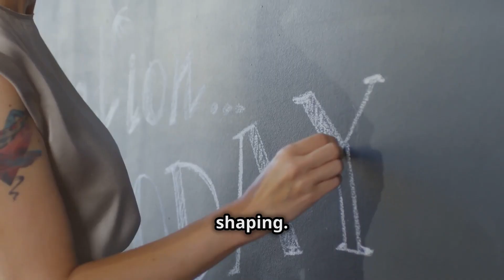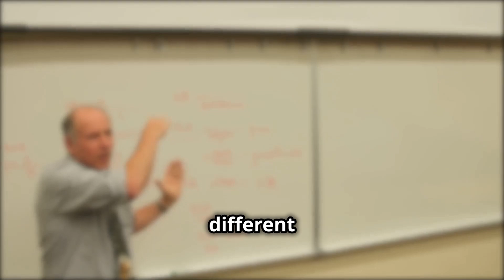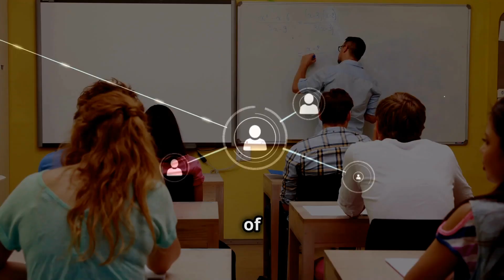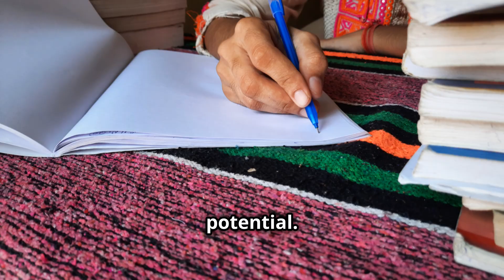Learning Explained | Exploring Psychology Chapter 7 (Myers 12th Edition Study Guide)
📚 Chapter 7 – Learning
Exploring Psychology (12th Edition) by David G. Myers

Welcome to ChapterCast — your go-to audio study companion for mastering psychology, one chapter at a time.

In this episode, we break down Chapter 7: Learning, where we explore how experiences shape behavior. From Pavlov’s dogs to Skinner’s boxes, and from childhood habits to modern-day modeling, this chapter uncovers how we learn — and why it matters.

🎯 What you’ll learn in this episode:

The science of classical conditioning (Pavlov)

How operant conditioning (Skinner) shapes behavior through reinforcement and punishment

Key differences between positive/negative reinforcement and punishment

The power of reinforcement schedules and behavior shaping

The role of observational learning (Bandura) and mirror neurons

Why cognitive learning goes beyond behaviorism

Whether you're prepping for a psych exam, learning on the go, or just curious about how humans adapt and grow, this audio-friendly breakdown will help you listen, learn, and retain key psychology concepts.

🎧 Perfect for:

Psychology & AP Psych students

RBTs, BCBAs, and ABA professionals

Auditory learners & multitaskers

Exam prep, classroom review, and content reinforcement

📤 Share this with your classmates or study partners.
🔔 Don’t forget to turn on notifications for weekly study episodes.